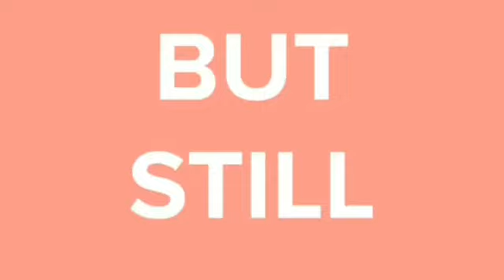Short Animation Film